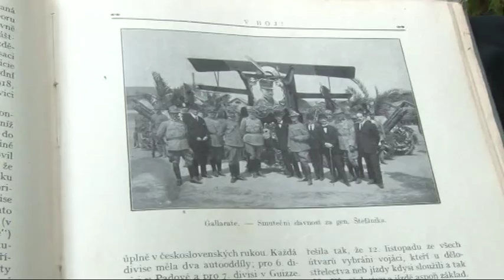Správy spod Bradla č.19 zo dna 8.5.2015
Spomienková slávnosť M.R.Štefánika
Den matiek
Futbal Brezová